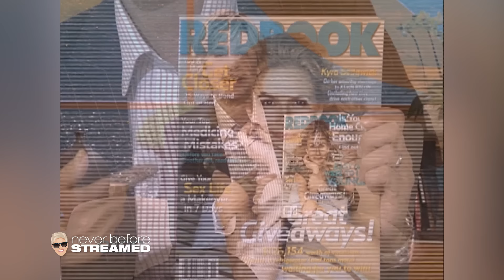Jimmy Fallon, Kyra Sedgwick | Full Episode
Jimmy Fallon discusses leaving "Saturday Night Live," promoting his new movie "Taxi" with Queen Latifah, and shares his hilarious impressions.